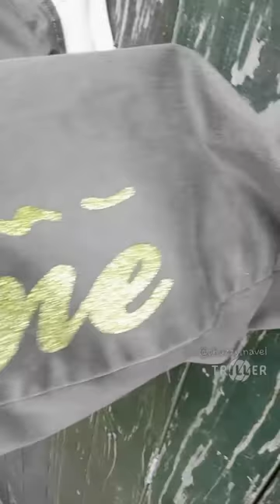420° By Phuzzy Navel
BROCCOLI&BULLETS IV
N.O.Y.B. ENT.